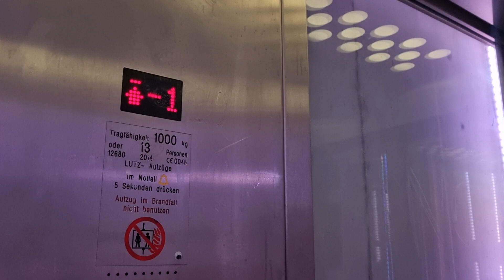Fahrstuhl 2 Lutz im S-Bahn Hamburg Harburg Rathaus